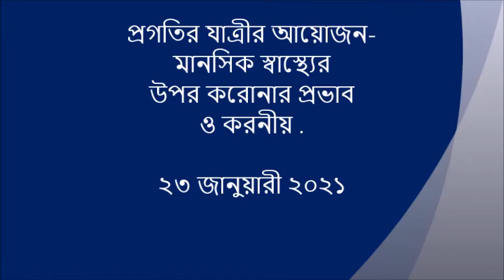"মানসিক স্বাস্থ্যের উপর করোনার প্রভাব ও করনীয়" আলোচনা সভা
প্রগতির যাত্রী আয়োজিত

আলোচক বৃন্দ ঃ
১। ডা.সৈয়দ মাহ্ফুযুল হক
সাবেক পরিচালক ও অধ্যাপক, পাবনা মানসিক হাসপাতাল। বর্তমান: কনসালটেন্ট সাইকিয়াট্রিস্ট,সিএসসিআর ( প্রা)লিমিটেড, চট্টগ্রাম।

২। ডা. আনোয়ারুল আনাম কিবরিয়া,
সহযোগী অধ্যাপক, থোরাসিক সার্জারি বিভাগ, জাতীয় বক্ষব্যাধি ইনস্টিটিউট ও হাসপাতাল, মহাখালী, ঢাকা।

৩। ডাঃ মোঃ ফজলে এলাহী মিলাদ
সহযোগী অধ্যাপক, ক্লিনিক্যাল নিউরোসার্জারী ন্যাশনাল ইনস্টিটিউট অফ নিউরোসায়েন্স এন্ড হসপিটাল শেরে বাংলা নগর, ঢাকা

২৩ জানুয়ারী ২০২১